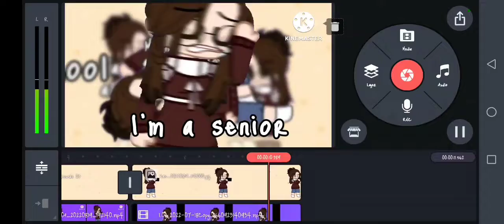Sh!tmaster won't export this....